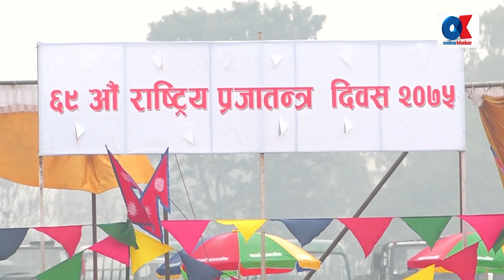६९औं प्रजातन्त्र दिवस, नकारात्मक गतिविधि गर्ने विरुद्ध सरकार कडाइका साथ प्रस्तुत हुन्छ:प्रधानमन्त्री